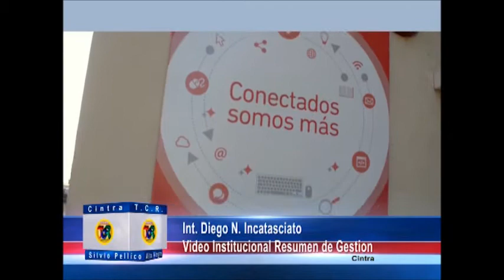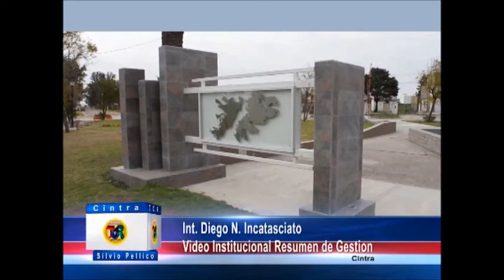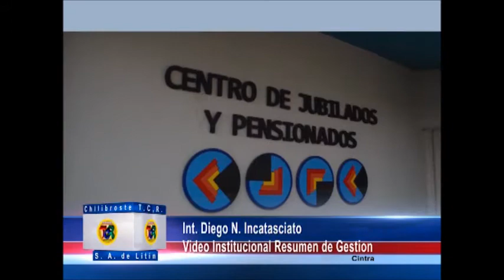07 Cintra: Resumen de 4 Años de Gestión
Programa Emitido el Sábado 07 de Diciembre de 2019